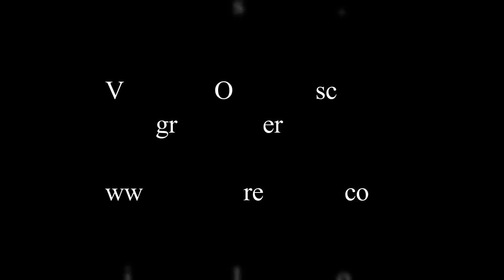Jeremy "Psycho" Cullors - FEED ME!